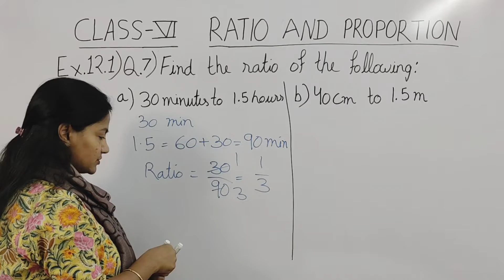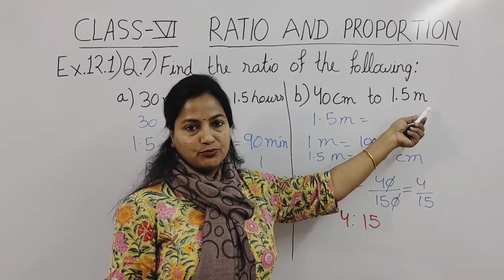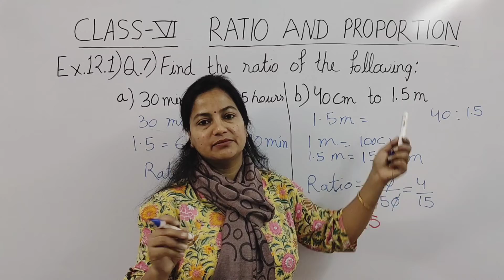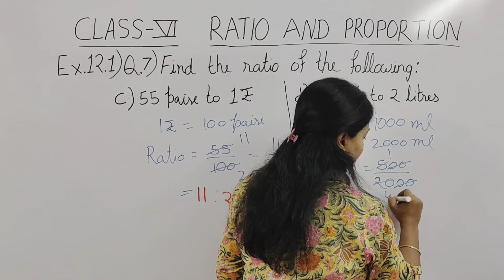Q.7 - Ex 12.1 - Ratio And Proportion - Chapter 12 - Class 6 - NCERT Maths